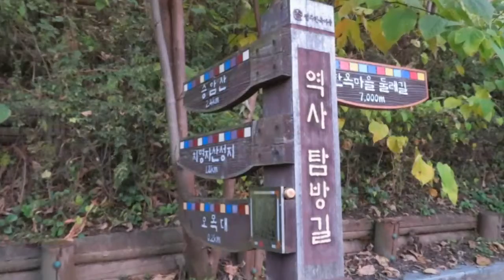20181104全州梧木臺日落